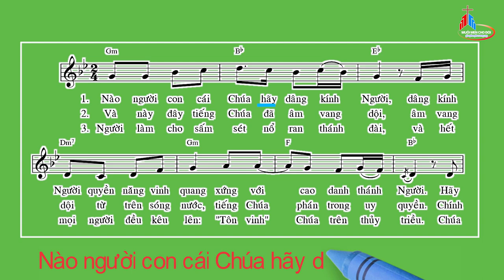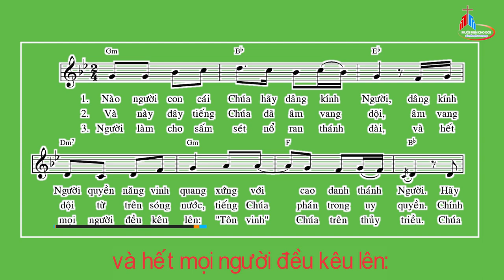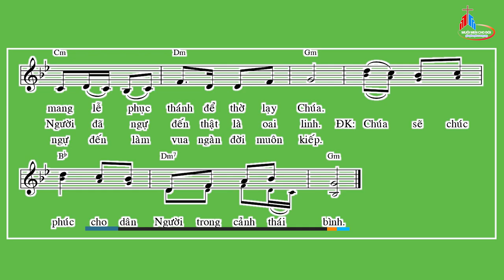Nhạc Beat - Đáp Ca: Chúa Nhật Lễ Chúa Giêsu Chịu Phép Rửa- Năm A, Thái Nguyên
Tv 28
Thái Nguyên.